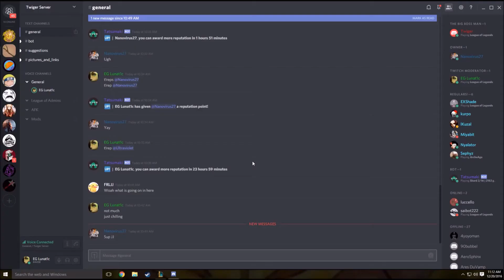Snow Day Graves Jungle + Channel Update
Just some Jungle action with Snow Day Graves... who can have a candy cane, but Classic Graves can't have his cigar!